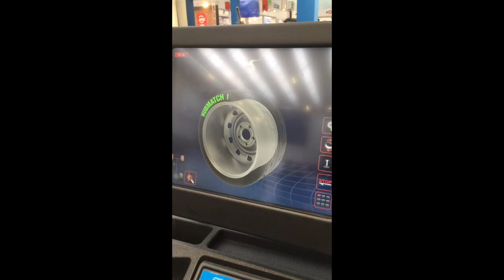megaspin 1200p Automechanika Demo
This demo was filmed live at Automechanika 2018. This was the official unveiling of this revolutionary 'touchless' wheel balancer.

For a more in-depth breakdown of how this machine works please